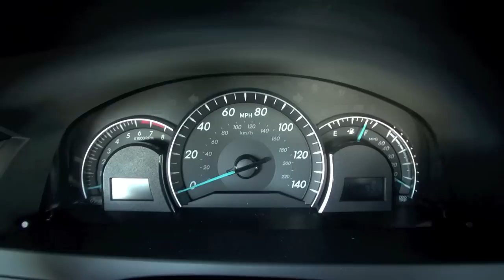2014 Toyota Camry XLE (Español)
2014 Toyota Camry XLE
Motor 4 Cilindros 2.5 Litros
Transmisión Automática 6 cambios
25 Millas por galón en Ciudad - 35 Millas por galón en Carretera (28 Combinado)
MSRP: $24,855
Con opciones: $29,945